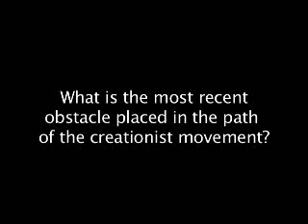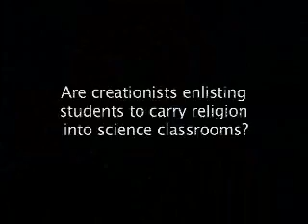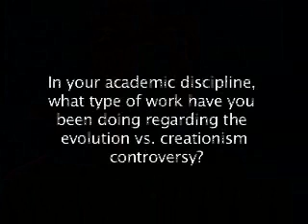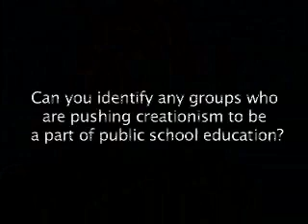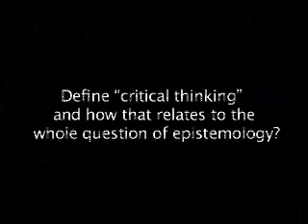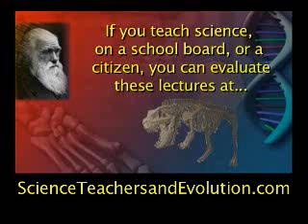Barbara Forrest: The Woman Texas Creationists Don't Like#3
Barbara Forrest links to parts 1,2,4,& 5